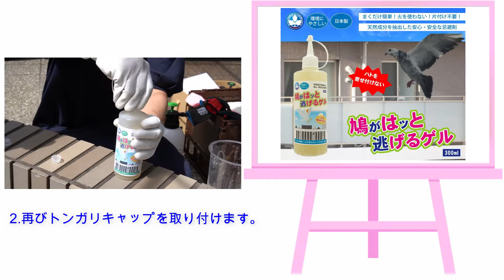【ハト対策】鳩がハッと逃げるゲル 環境にやさしいハト除け剤、撒くだけ簡単安心・安全な忌避剤です。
鳩がハッと逃げるゲルの使用方法をご紹介。環境にやさしいハト除け剤です！手軽に使用出来ます。安心・安全な忌避剤です。

【目次】
0:00 鳩がハッと逃げるゲル
0:12 商品紹介
0:24 使用方法
0:41 中身紹介
0:54 施工方法
1:54 ベランダ編
2:16 施工後
2:28 終了画面

♬ネットショッピングはこちらから♬

【鳩がハッと逃げるゲル】
★楽天市場★

ご質問ございましたら、殺虫剤洗浄剤の専門商社
株式会社イーライフまでご相談下さい。

Woman can aiso do pest control.
You will be the one to be entrusted with the pest control when the man does'nt use it.
In fact,woman can easy do it if you know how to do it.
We will introduce the know-how of professional handing of commercial insecticdes in an easy-to-undertand manner.
The slogan is "Woman can also do pest control."
We will explain how to choase the insecticide and how to use it in an easy-to-understand manner.